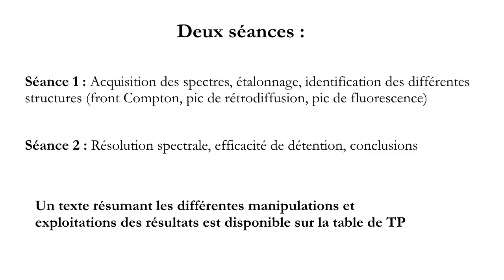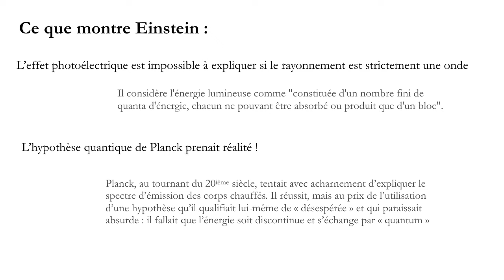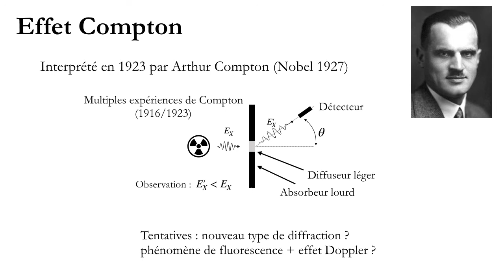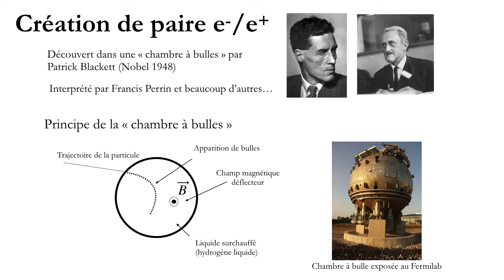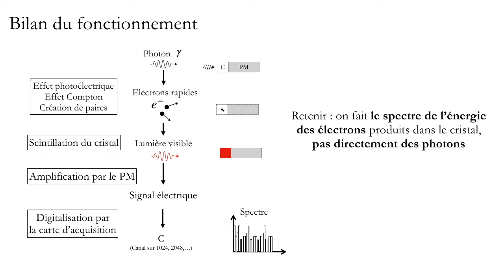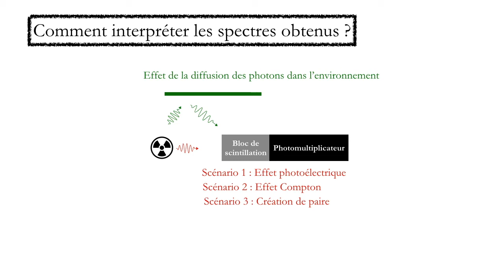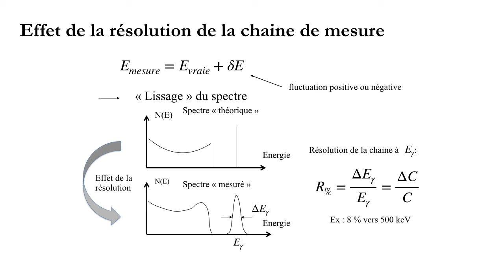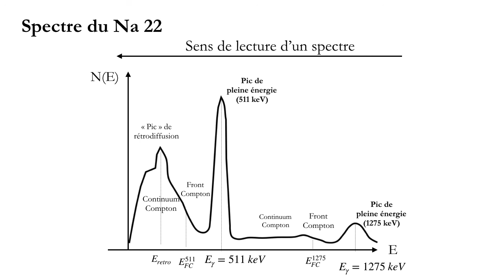TP Spectro gamma Full video